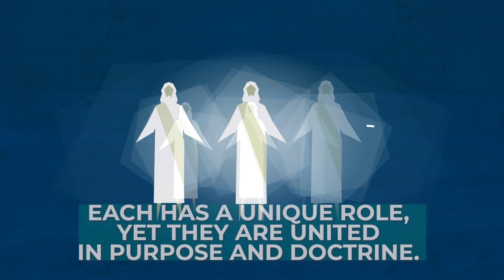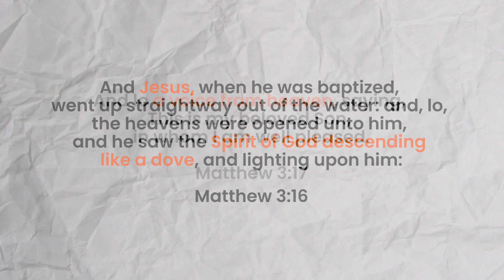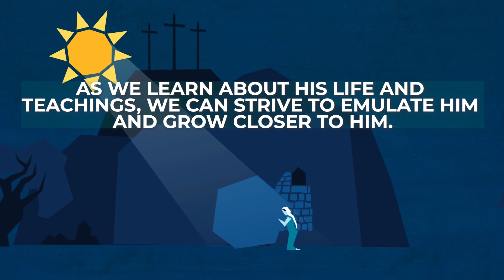Godhead Explained | Do we believe in the Trinity?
So you've probably heard a lot about the Trinity, right?
But did you know that Latter-day Saints believe something totally different?  In this video, we’re going to talk about the Godhead—God the Father, Jesus Christ, and the Holy Ghost—three separate beings working together, NOT one person! Mind-blowing, right?!
If you’re curious about what makes this belief so unique, stick around 'cause you don't want to miss this. Trust me, it's gonna change the way you see things!

If you also have questions about God's plan and way, feel free to talk to us and connect with more people who may also feel the same, by joining our Facebook community- Building Faith Ph, and our page Faith.Ph.

Read more about real-life experiences and inspiring messages about God’s love and promises on our website, @